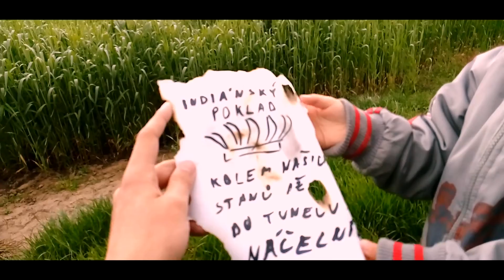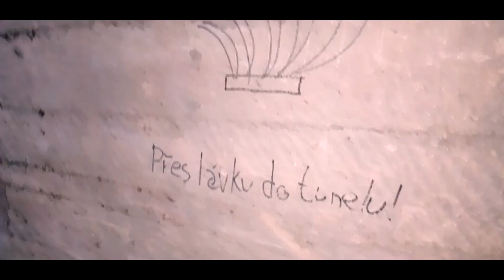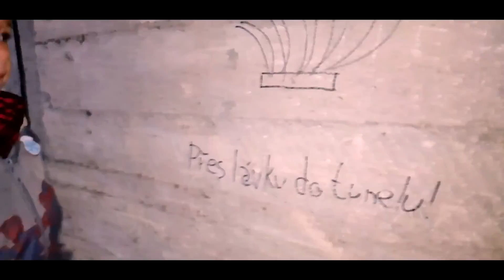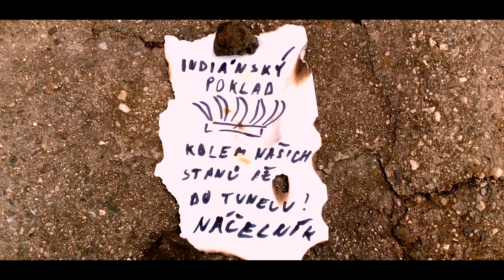Hledání indiánského pokladu!!! w/ bráška Maty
Matyáškovy 4. narozeniny jsem se rozhodl oslavit formou dobrodružství! :)